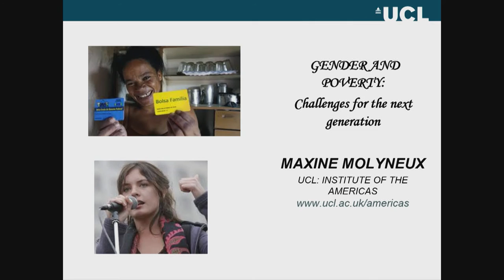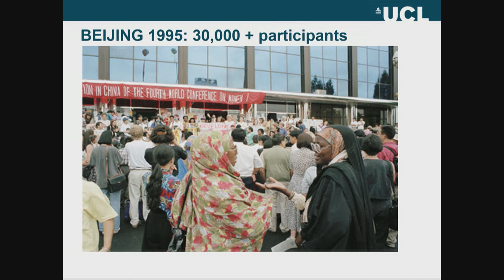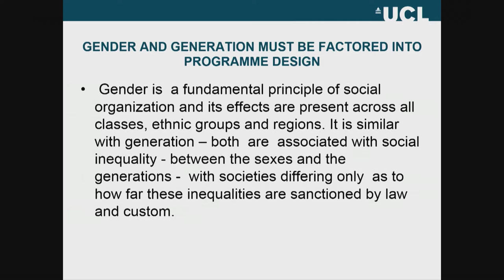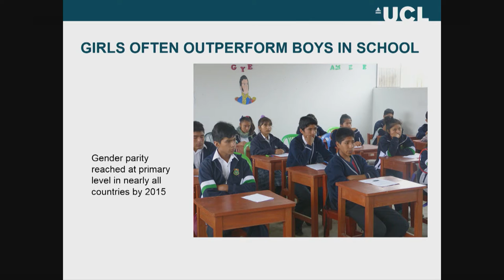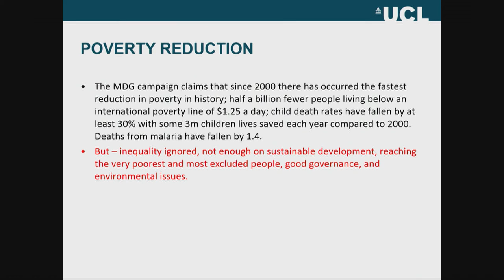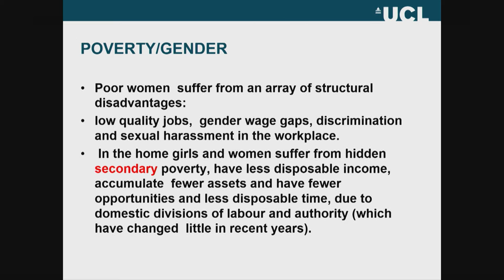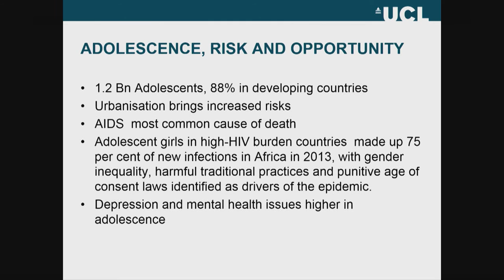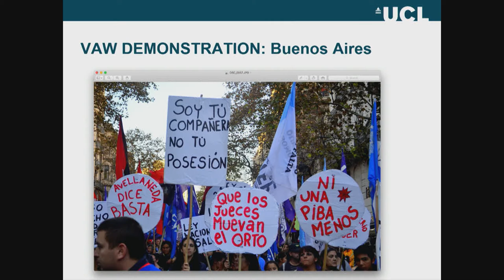Young Lives Conference 8th September 2016 - Plenary 1 Maxine Molyneux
Maxine Molyneux brings her presentation on Gender and Poverty: Challenges for the next generation to the Young Lives Conference 2016. Filmed at the Simpkins Lee Theatre, Lady Margaret Hall, Oxford. Maxine is introduced by Jo boyden Director of Young Lives.